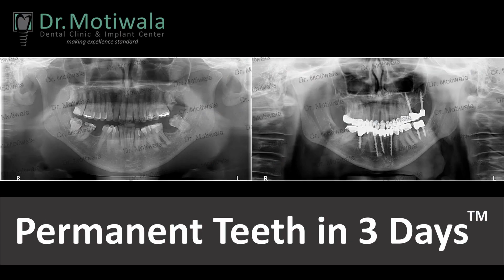John from Australia gets affordable smile makeover with few basal implants in India, Perfect Dentist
I  have come here from Australia. Said I'll do a quick video just to let everyone know how happy I am with the result of the work I've done while I've been here. I've had a full mouth restoration number of basal implants put in and I guess the first thing I should say is that I'm really happy because it costs the same amount of money to get all of these lovely brand-new teeth and lots of implants put in as they were going to charge me in Australia just to pull out four teeth at the front. To get this kind of work done in Australia or other practice. I have to sell my house, my car, my kids, a couple of kidneys. Over here,  it was very reasonable and it cost like the same as for full extractions in Australia. Been here for 10 days 12 days and had lots of work done. Everyone's been really kind really professional. Hyderabad is a lovely city and we stayed very close by so we walked  to the clinic everyday,  eaten delicious food. I've achieved much of it but that will come later and yeah look if you  considering getting your teeth done, this is the place to come and get it done. I recommend.